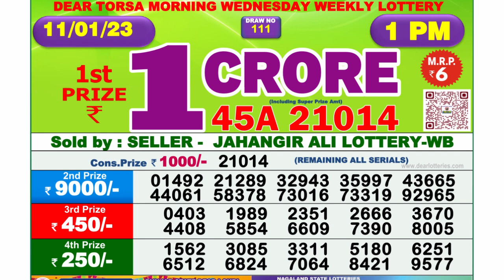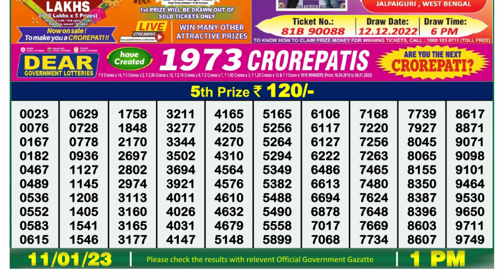Nagaland Lottery Sambad Live 1pm 11.01.23